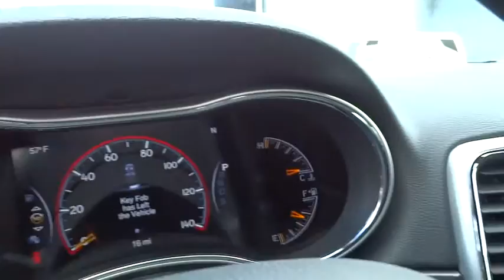2015 JEEP GRAND CHEROKEE Reno, Carson City, Northern Nevada, Sacramento, Elko, NV FC165343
2015 JEEP GRAND CHEROKEE
2015 JEEP GRAND CHEROKEE LAREDO - Stock#: FC165343 - VIN#: 1C4RJFAG5FC165343

Heated Seats, Dual Zone A/C, Remote Engine Start, Power Liftgate, Aluminum Wheels, 4x4, Bluetooth, iPod/MP3 Input, Flex Fuel. FUEL EFFICIENT 24 MPG Hwy/17 MPG City! Altitude trim. Warranty 5 yrs/100k Miles - Drivetrain Warranty; AND MORE!br /br /KEY FEATURES INCLUDEbr /4x4, Power Liftgate, Heated Driver Seat, Flex Fuel, iPod/MP3 Input, Bluetooth, Aluminum Wheels, Remote Engine Start, Dual Zone A/C, Heated Seats Rear Spoiler, MP3 Player, Remote Trunk Release, Keyless Entry, Privacy Glass. br /br /EXPERTS RAVEbr /Edmunds.com's review says If you want a midsize SUV that does a little of everything, the 2015 Jeep Grand Cherokee is the way to go. Its well-trimmed cabin is comfy for five, and it's one of the few remaining utility vehicles that can handle both off-road trails and daily commutes.. Great Gas Mileage: 24 MPG Hwy. br /br /WHO WE AREbr /At Lithia Chrysler Jeep of Reno our first and foremost goal is to make your car-buying and ownership experience better than any other you've had near Carson City, Auburn CA, Sparks and beyond. And prepare to have your expectations exceeded. br /br /Price does not include $449 Dealer doc fee, taxes and license fees.ï¿½ Price contains all applicable dealer incentives and non-limited factory rebates. You may qualify for additional rebates; see dealer for details. br / Our multi-point inspection does not guarantee a recall free vehicle.